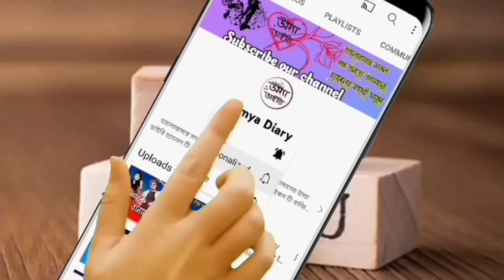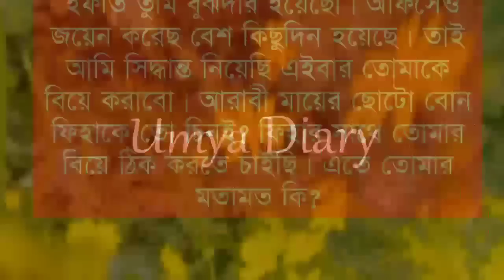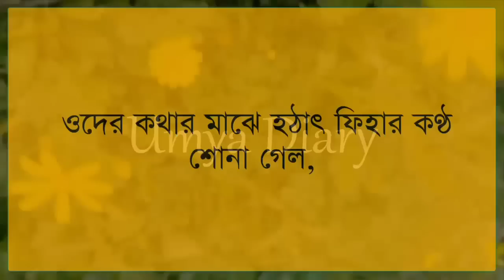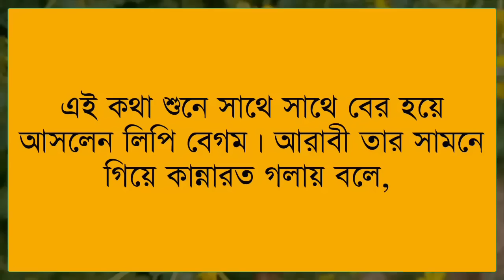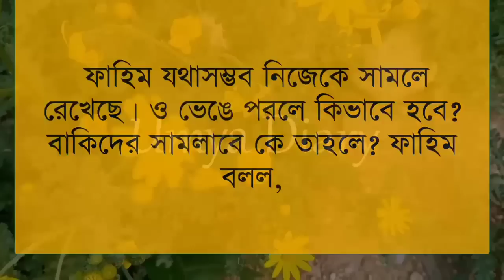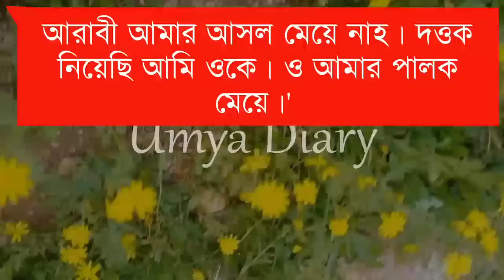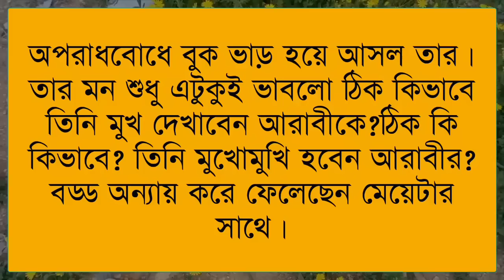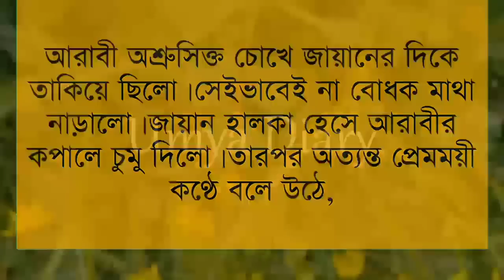অনাথ মেয়ের রোমান্টিক জামাই//Part:-6// A Romantic love story// Ft:- Jayanta*Priya @Umya Diary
✔•Voice: Priya& Jayanta& Anu& Minhaz& Umya& Tania& Sagir& Urmi& Md sagor& Ahmed nil& Emon& Munna& Mehnaj& Adriy& Poulumi& Proma& Sagor& Tamim& Sumu& Shampa& Meher& Nil& Prottasha& Natisha& Mostafiz& Jakir& Sondya& Akash& Sakil& Saheb& Nupur& Anuska& Borsha& Tiya& Shreya& Moushumi& Labiba

✔• Thumbnail Edit: Me(Umya)
✔• Video Edit: Mostafizur& Me(Umya)
✔• Music Edit: Me(Umya)

umiya dairy

 umya diary

 uma dairy

 apon diary

 premer kotha

 উম্যা ডাইরি

 uma diary

 প্রেম ফাল্গুন

 umya dairy

 apon dairy

 বেসামাল প্রেম

samim voice

 diary

 gopal bhar

 mehnaz diary

 priya dairy

 rimi dairy

rimi diary

 riya diary

 sonalika diary

 umme diary

 গাঁটছড়া আজকের পর্ব

 ঠাকুরমার ঝুলি

 বেসামাল পেম

 মন ফাগুন

 umiya dairy

 love story

 umya diary

ভালোবাসার গল্প

 romantic golpo

 bhalobashar golpo

 umya dairy

 valobasar golpo

 khokon diary

 apon diary

 লাভ স্টোরি

 sonali diary

 uma dairy

 পিচ্চি বউ

 golpo

romantic story

 খোকন ডাইরি

 premer kotha

 premer golpo

 bhalobasa golpo

 apon dairy

 sonali dairy

 female golpo

প্রেমের গল্প

 গল্প

 uma diary

 anonna story

রোমান্টিক গল্প

 sonalika diary

 pichi bou

 khokon dairy

 faruk's voice

 picchi bou

 valobashar golpo